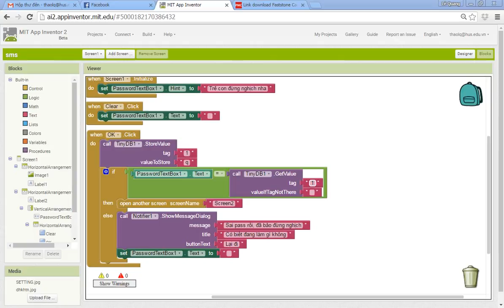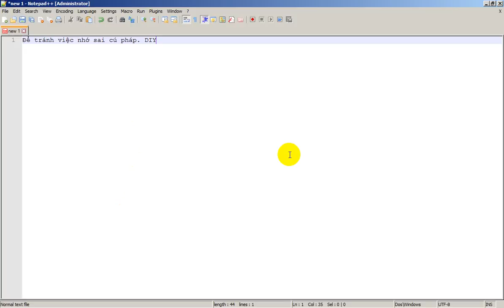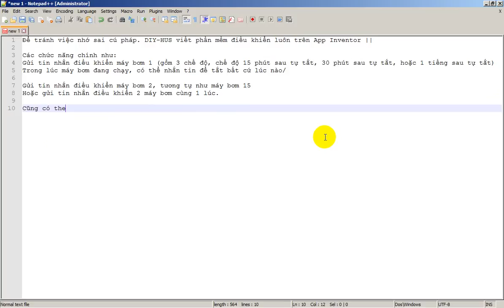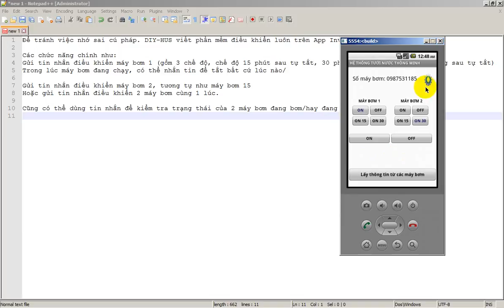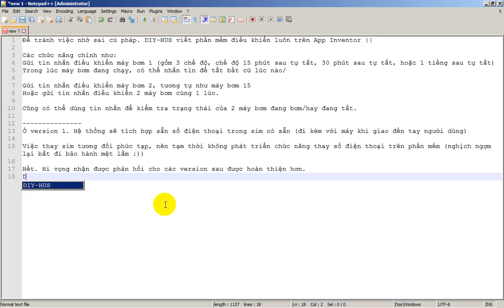App điều khiển tưới nước Ver.1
Tập viết Android App